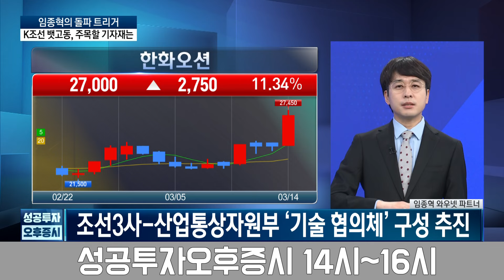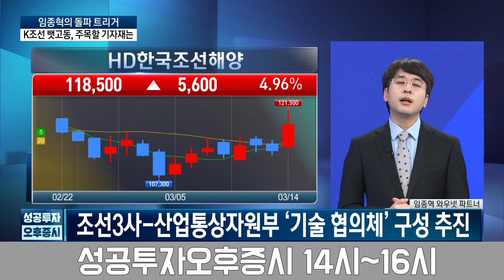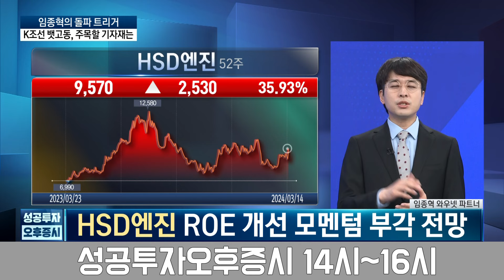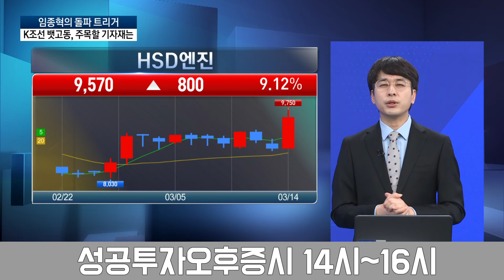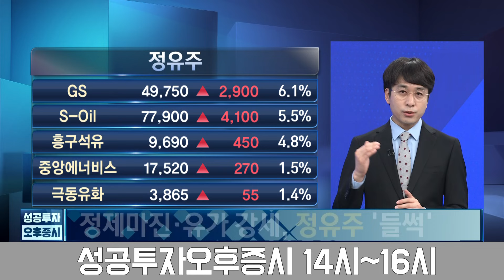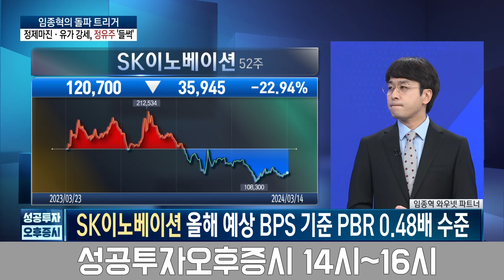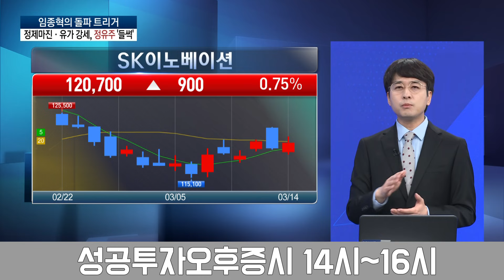진정한 밸류업 기대주! 마진 상승·자회사 상장추진 '더블 모멘텀'ㅣ매력적인 '바닥권 위치' 정유주 'SK이노베이션' [0314 돌파트리거]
● 정윤성 앵커 / 박소영 앵커
출연자 : 임종혁 와우넷 파트너